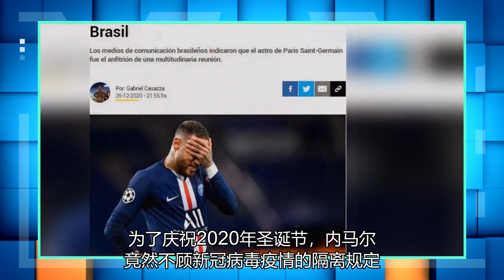你不在乎你有没有抗体？内马尔组织了一个500人的圣诞晚会，持续了5天到新年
北京时间12月27日，巴西媒体《环球体育》消息，为了庆祝2020年圣诞节，内马尔竟然不顾新冠病毒疫情的隔离规定，计划在巴西里约热内卢组织多达500人参加的圣诞趴。而且这个派对一连开五天，直到2021年新年，巴西人的行为也引发了巨大的争议。